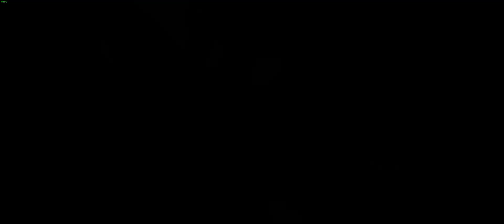5th SFG Arma3 Operation REVIVAL 012719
ODA 511 moves to northern village to deliver humanitarian aid and medical support.